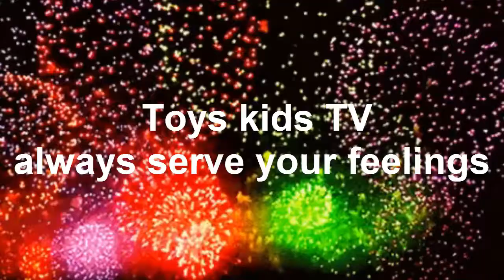Most adorable baby Chay E! Milo peaceful Siting carry his lovely bottle and Book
Most adorable baby Chay E! Milo peaceful Siting carry his lovely bottle  and Book - Baby Wonder​ Mother's foot